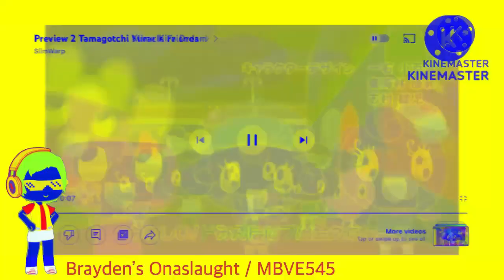G Major 2 on Premiere pro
sloppy seconds and automotivo bibi fogosa stay the fuck out of my recommended